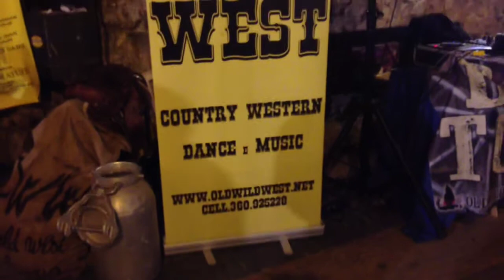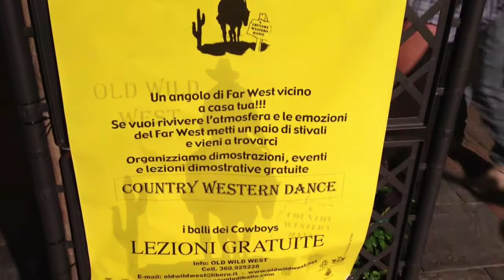OWW Liguria alla Notte Verde di Albenga 2013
OLD WILD WEST alla NOTTE VERDE di ALBENGA (SV) - SABATO 14 SETTEMBRE
musica e balli country dalle h 21 fino a notte fonda in piazza San Francesco (dietro la chiesa)
in collaborazione con OLD WILD WEST sez. Liguria e il COMUNE DI ALBENGA - Ufficio Turismo e Mnifestazioni